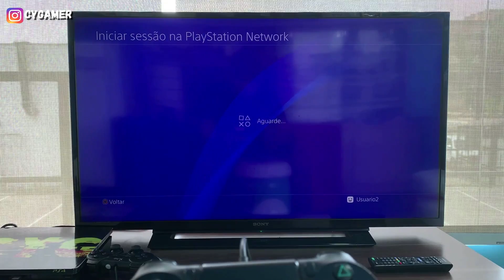COMO SINCRONIZAR O CONTROLE DUALSHOCK DO PLAYSTATION 4 SEM O CABO!!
Aprenda a conectar o seu controle dualshock do playstation 4 sem usar o cabo!! Fica ligado que tÁ na hora de aprender!!

Loja Física:

Rua Salvador 449, Shopping Salvador Mall, Loja 09

Cartões Master ou Visa em até 10x sem juros (crédito o Débito).